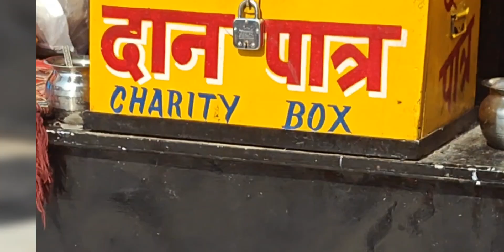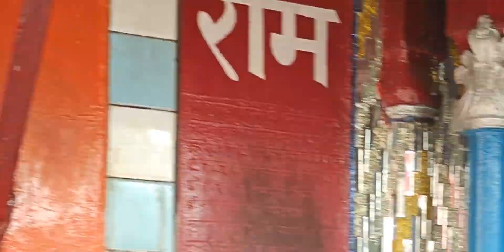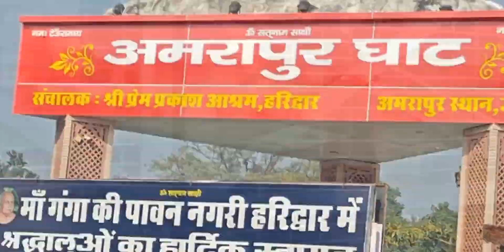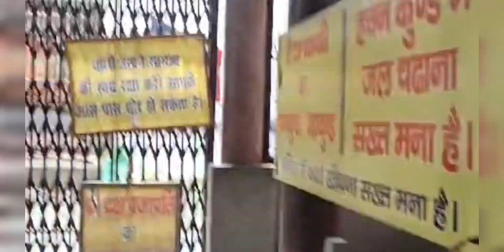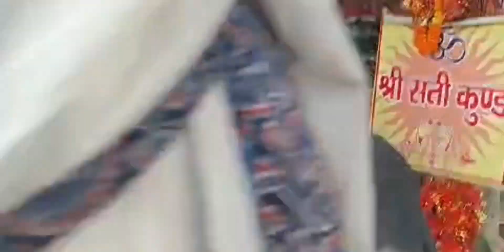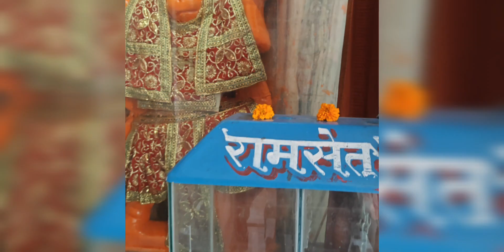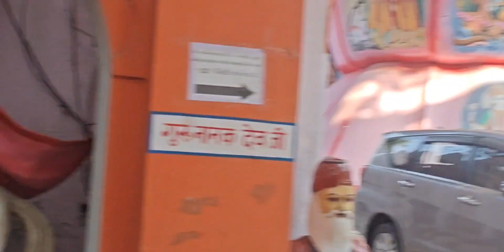दक्षेश्वर महादेव मंदिर जहां माता सती ने त्याग दिया था अपना शरीर | पायलट बाबा आश्रम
दक्षेश्वर महादेव या दक्ष महादेव मंदिर भगवान शिव को समर्पित एक हिंदू मंदिर है, जो हरिद्वार, उत्तराखंड, भारत से लगभग 4 किमी दूर कनखल शहर में स्थित है। इसका नाम सती के पिता राजा दक्ष प्रजापति के नाम पर रखा गया है। यह मंदिर 1810 में रानी धनकौर द्वारा बनाया गया था और 1962 में पुनर्निर्माण किया गया था
Thankyou for your lovely Support